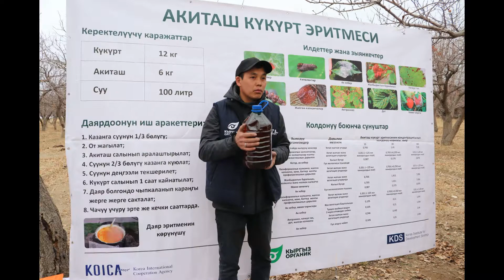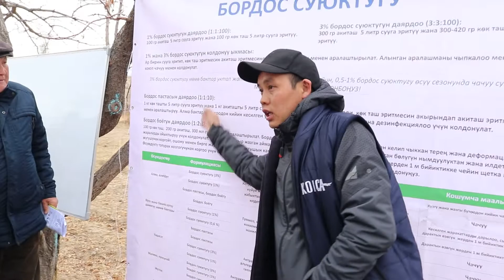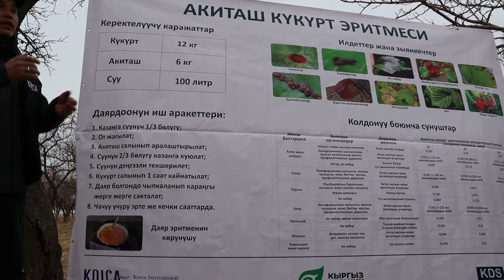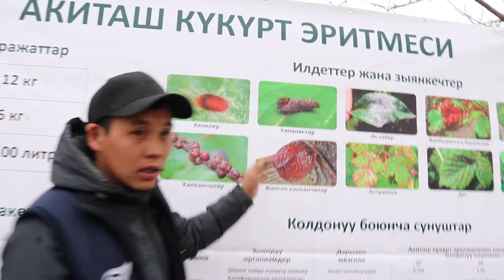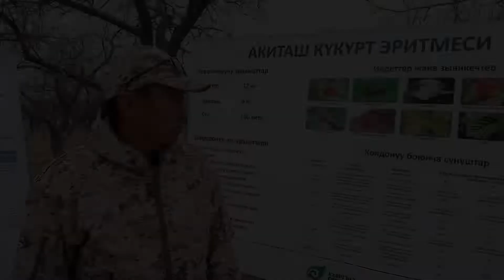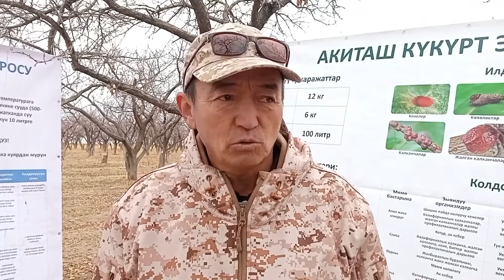Семинар по обрезке 🌳 Бутоо боюнча семинар